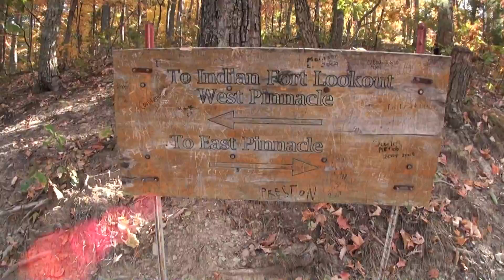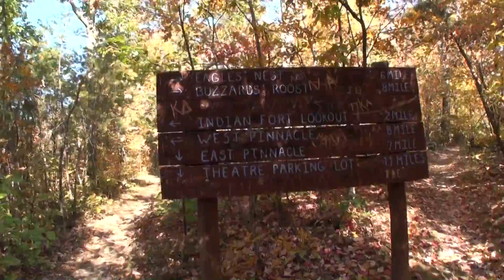Berea Forest Pinnacle Hike with Forrest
Hikers of the Bluegrass -- October 16, 2010 Hike to the East Pinnacle, then West Pinnacle, and finally concluded with Buzzard's Roost.